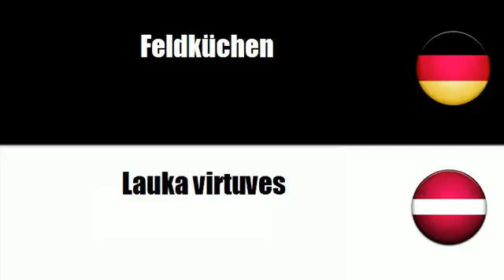Lettisch lernen = Vorgefertigte Gebäude